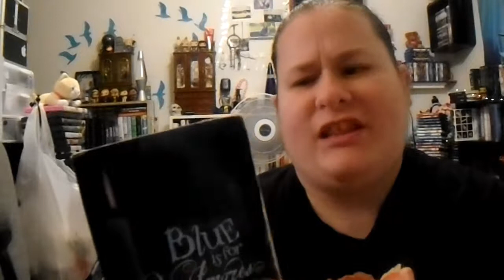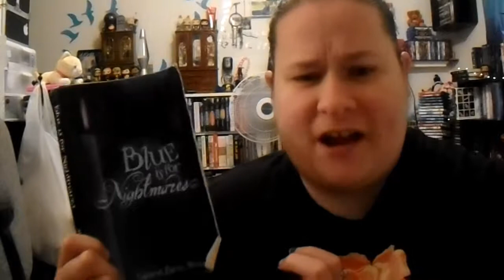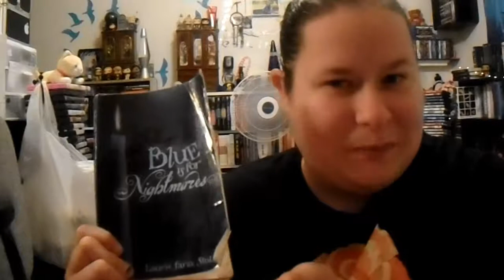Blue is for nightmares video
This was my favorite book in high school and I still own it today!